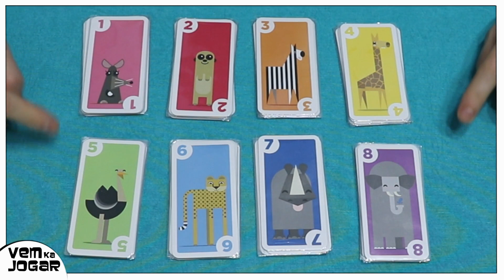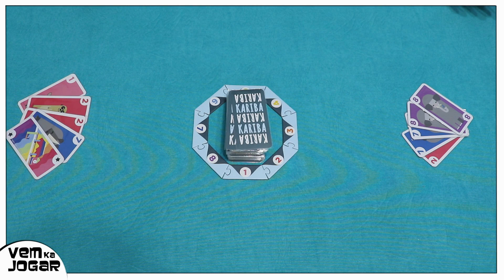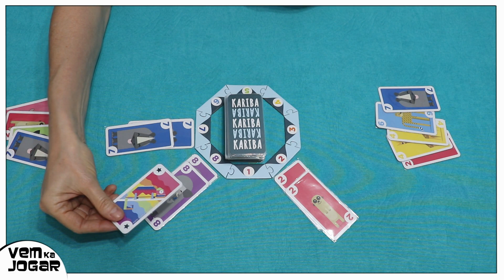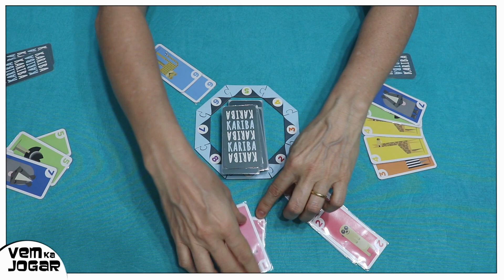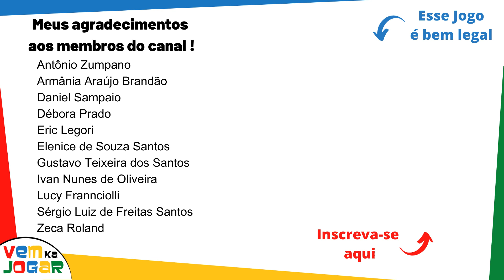Kariba - Como Jogar esse fofo jogo de cartas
Em Kariba os jogadores disputam espaço e água para seus animais, afastando os mais fracos enquanto se refrescam, mas nem sempre é o tamanho que conta!

Ficha Técinica:
KARIBA (2018)
Designer: Reiner Knizia
Ilustrador: Felix Kindelan
Editora: PaperGames
Jogadores: 2 a 4
Idade : 6+
tempo: 15 min

00:00 Componentes do Jogo Kariba
01:08 Regras do Jogo Kariba
05:10 Fim de Jogo
05:53 Variante Avançada

CORREÇÃO: o jogador deve baixar de uma a todas as cartas do mesmo animal que tiver na mão (e não exatamente todas)

Se gostou do vídeo, considere ser membro deste canal e ganhar benefícios exclusivos:

Compre seu próximo jogo de tabuleiro na bravojogos.com.br